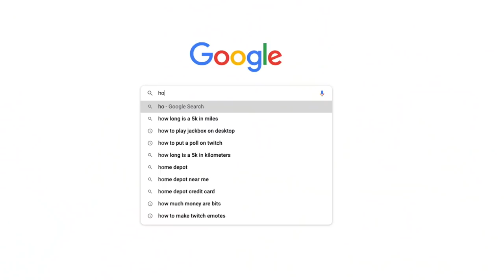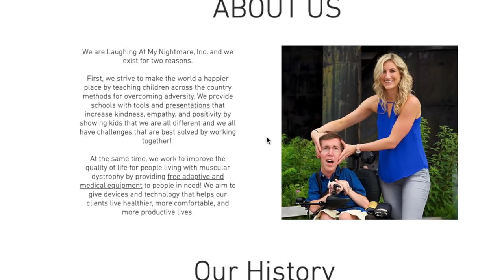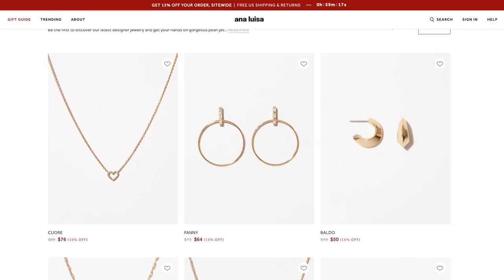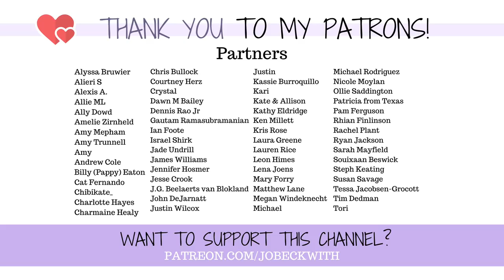POST-AMPUTATION 5K with @SquirmyandGrubs !?!? 😃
I'm FINALLY DOING IT!!! 5K training, here we come.

Ana Luisa is the perfect treat and gift, and they are currently running an
exclusive Valentine’s day sale!

*CORRECTION* I said that Laughing At My Nightmare helps people with MS (multiple sclerosis) but meant to say MD (Muscular dystrophy!). My apologies on the confusion there!!!  💜

RUN/WALK/ROLL THE 5K WITH ME and @SquirmyandGrubs and support an amazing cause!

Jo Beckwith
3578 Hartsel Drive #615

MY STORY //

MY EQUIPMENT //